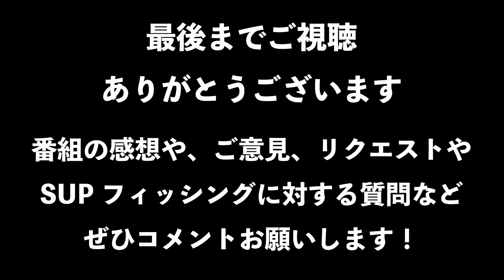2023年 最新版 SUPフィッシングの道具解説！冬編 ~サミ平ver.~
大好評のSUPフィッシングの道具紹介
今回は「サミ平」のSUP、道具の紹介です
そして装備は冬仕様を解説しています

これを見て、皆さんも色々工夫して
より良いSUPフィッシング ライフを
楽しんでいきましょう！！

サミ平が使用しているNewロッドは🎣
Abu Garcia(アブガルシア)
Salty Stage Prototype "SLOW JIGGING"
(ソルティステージ プロトタイプ "スロージギング")
XSPC-63-1.5-MAX150

Naturegang ・　スイスイ魚探族　の釣り番組です！
This is a Sup Fishing related youtube content from Japan